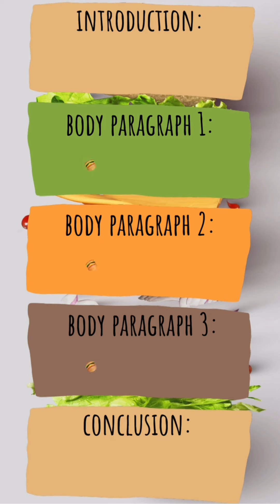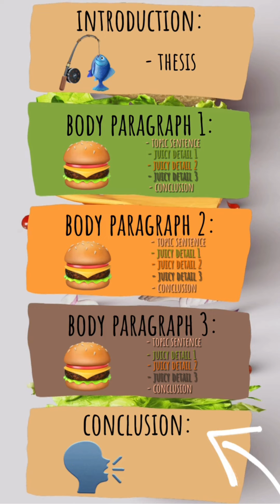5 Paragraph Essay Writing | Bansho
Learn about writing a 5 paragraph essay with Talene!

to get top-tier 1:1 learning support for every grade. With Bansho, we create a customized program for your child’s future.